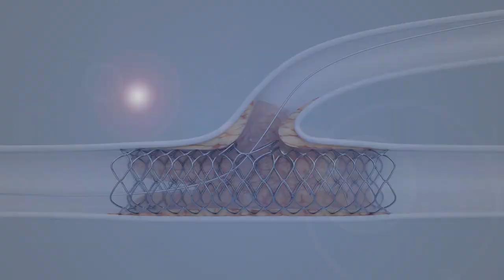Glider™ PTCA Balloon Catheter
Looking for Teleflex Catheters at competitive prices? As a direct distributor, we offer the largest selection at the best prices.

Call us Toll Free at 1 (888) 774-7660☎️.